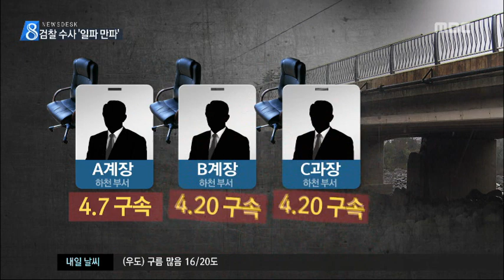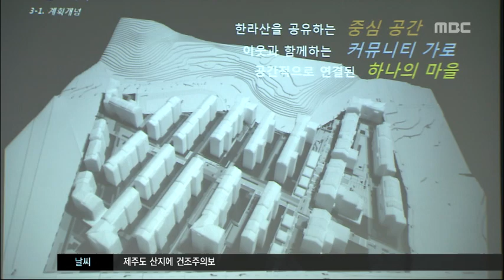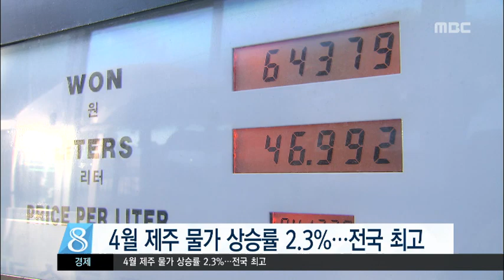제주MBC 뉴스데스크 2017년5월2일